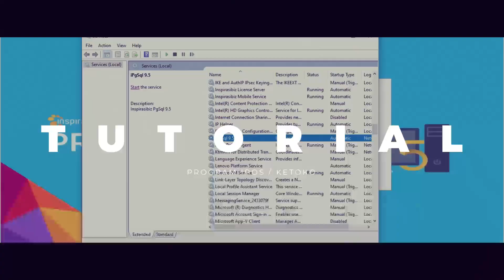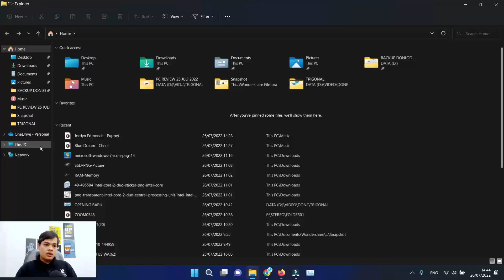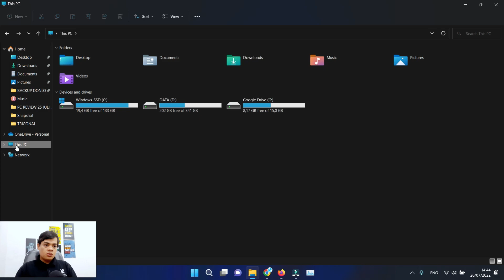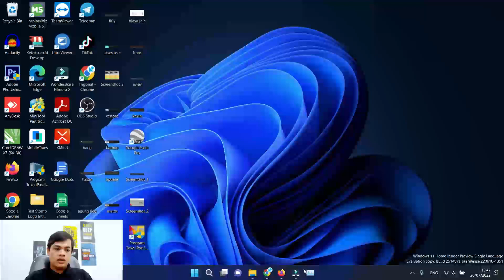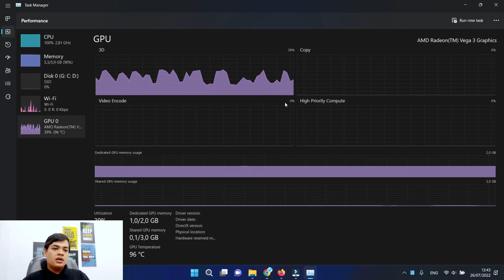SPEK MINIMUM PC UNTUK PROGRAM TOKO IPOS & BAGAIMANA CARANYA MENGETAHUI SPEK PC YANG KITA PAKAI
SPEK MINIMUM PC UNTUK PROGRAM TOKO IPOS DAN BAGAIMANA CARANYA MENGETAHUI SPEK PC

Pada video kali ini kita akan membahas tentang bagaimana sih spek komputer yang cocok untuk program toko ipos, dan kita juga akan membahas bagaimana caranya mengetahui spek komputer yang kita pakai saat ini.

Yuk simak video ini sampai habis yaa.